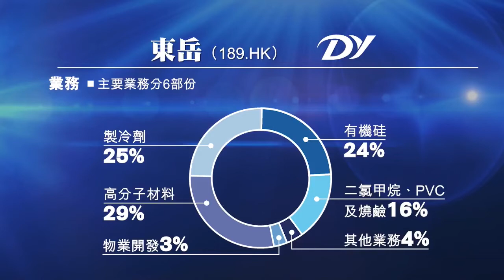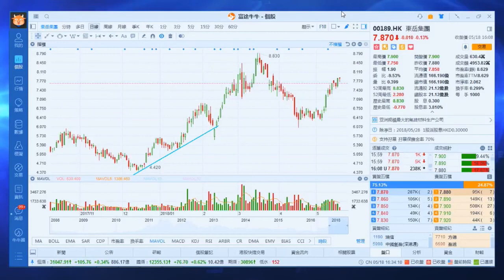【同你揀股】東岳集團（189）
【同你揀股】受惠於有機硅等產品價格上升，東岳集團(189)可趁調整收集。

每逢周五收市後4.15pm，「港股攻防」節目內的「同你揀股」環節，都會為您選出有潛力的股份。